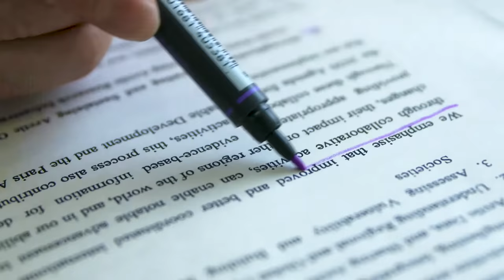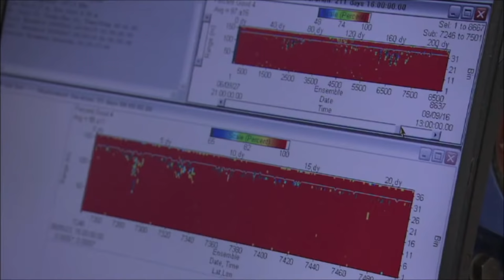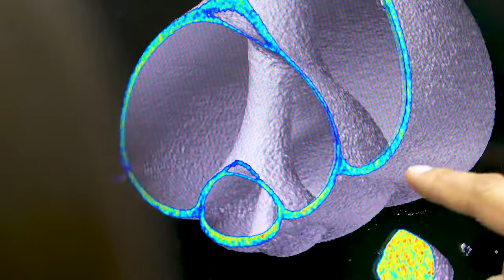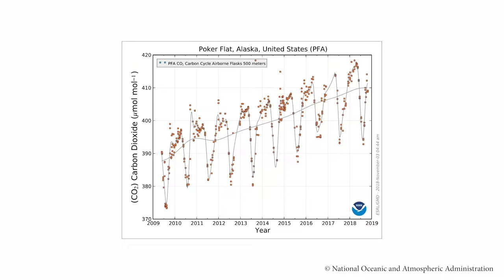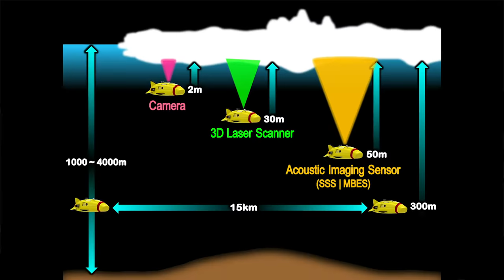Inst. of Arctic Climate & Environment Research, Japan Agency for Marine-Earth Science & Technology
For better understanding of the Arctic Change.

Rapid decrease in Arctic sea ice and significant environmental changes are one of the most drastic evidences of global warming.  Better understandings of the status, trends, and causes of the Arctic change and accurate future prediction are very important issues for not only Arctic but also global communities.  To find out the environmental rapid changes and growing anyone's interests of the Arctic issues, Japan Agency for Marine-Earth Science and Technology (JAMSTEC) established the Institute of Arctic Climate and Environmental Research (IACE) on April 1st, 2015.  IACE has 5 research and development (R&D) groups such as ocean environmental & climate research, marine ecosystem research, geochemical cycle research, future prediction research and observation technology development.  We are conducting R&D activities for better understanding of recent drastic changes and accurate future prediction on the Arctic environments.  In this movie, we introduce our R&D activities and facilities, such as R/V Mirai, Earth Simulator, etc.  Please keep in mind that we continue to provide our useful data and knowledge regarding Arctic changes not only to the science community but also to the stakeholder for Arctic and global issues.